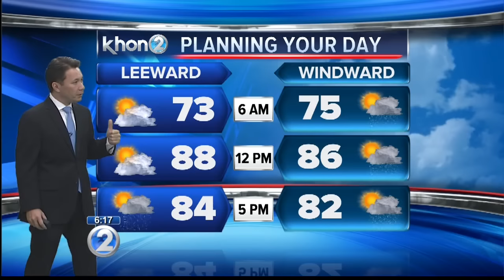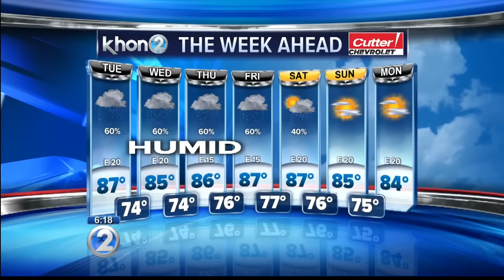KHON2 weather forecast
Deep tropical moisture bring the threat of heavy rains to the islands.